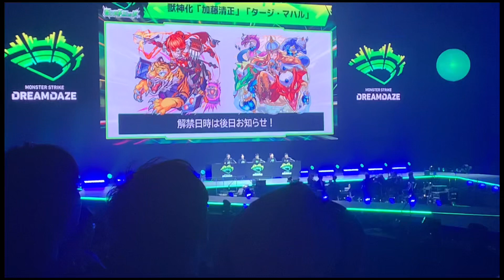【モンスト】1日目の大トリ獣神化？幕末リザレクション獣神化発表の瞬間【会場の反応】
モンストニュース 幕末リザレクション獣神化の発表の瞬間だよ